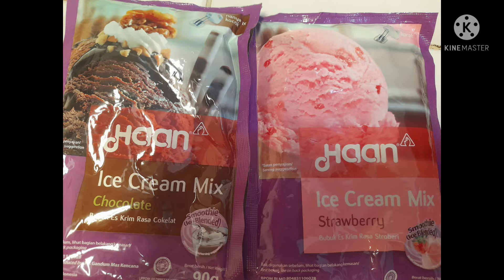CARA MEMBUAT ES CREAM SUPER SIMPEL !!!!! SUPER LEMBUT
Cara membuat es cream super simpel dan super lembut, selengkapnya liat vidio sampai selesai ya lurr.